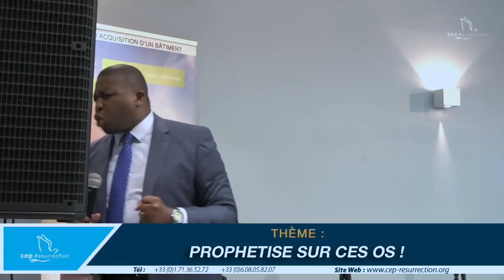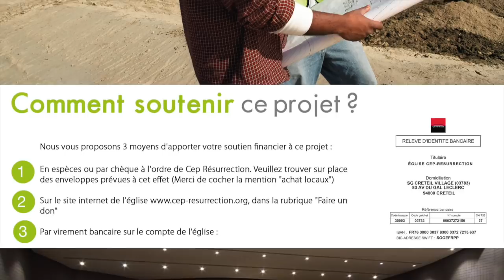PROPHÉTISE SUR CES OS - Apôtre Douglas KIONGEKA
Thème : PROPHÉTISE SUR CES OS

Versets : Ézéchiel 37 : 1 - 4 / Jean 5 : 24 - 28

Version : LSG

Liens utiles :

22 rue Honoré Oursel, 94290 Villeneuve-le-Roi (Portes 22 & 19) FRANCE

Virement bancaire :

CEP RÉSURRECTION
SOCIÉTÉ GÉNÉRALE